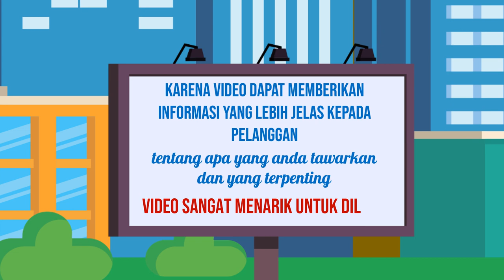Video Iklan Animasi yang Mengagumkan di Kota Bantul DIY Yoyakarta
Jasa Edit Video Promosi / Video Iklan Animasi yang Mengagumkan di Kota Bantul DIY Yoyakarta atau

Daftar Isi
00:00 - Cara Edit Video Iklan dokter mata, dokter mobil kelapa gading, dokter mata jakarta selatan
00:10 - Contoh Iklan Promosi dokter neurologi anak, dokter nefrologi, dokter nenden, dokter naturopati
00:30 - Contoh Video Promosi dokter ortopedi, dokter obgyn,
00:40 - Contoh Konten Branding dokter obgyn, dokter onkologi
00:50 - Resep Makanan dokter spesialis anak, dokter spesialis kulit, dokter spesialis anak, dokter spesialis kulit